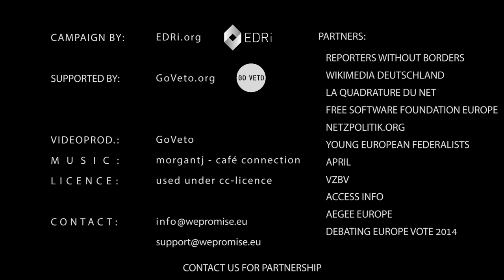#46 Constanze Kurz supports WePromise